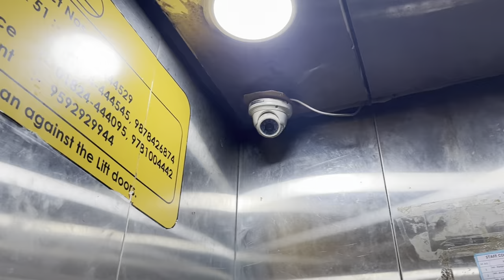Why LPU Called as Safest University? | LPU Admissions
One of the most frequently asked queries is, "Is LPU safe?," and it goes without saying that for any student or their parents, safety and security come before placements and facilities.

I have therefore attempted to answer all of your questions about safety and security in this film. I also spoke with a few Lovely Professional University students to get their opinions on security on the LPU campus.

The protection and security of their children is the parents' top priority, and LPU is renowned for its security. Hostel entrances have turnstile barriers to prevent uninvited guests from entering. There are students at this institution from all races, communities, cultures, traditions, and countries.

LPU Student Honest Review
LPU Students Review on security LPU Students Review on Hostel
LPU Students Review on Drugs
LPU Students Review on Ragging
LPU Students Review on Security
LPU Students Review on Girls Hostel
LPU Students Review on Boys Hostel
Ragging at LPU
Drugs at LPU
Placements at LPU
LPU Hostels
LPU Placements
LPU Drugs
LPU Security
LPU Hostels Reality Revealed by Students
LPU safety Reality Revealed by Students
LPU Girls Hostel Reality Revealed by Students
LPU Drugs Reality Revealed by Students
LPU Ragging Reality Revealed by Students
Lovely Professional University Hostels
Lovely Professional University security
Lovely Professional University Ragging
Lovely Professional University Drugs
Lovely Professional University Hostels Reality
Lovely Professional University Drugs Reality
Lovely Professional University Ragging Reality
Lovely Professional University Placements Reality
Is lpu safe
lpu security
lpu safety